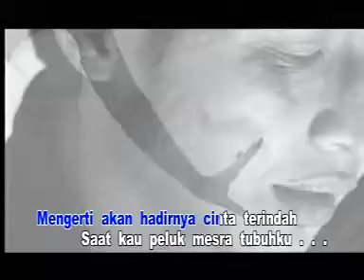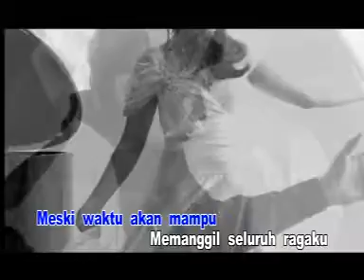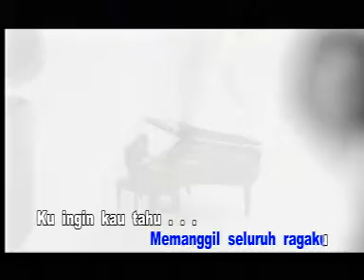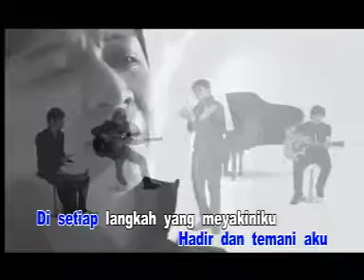Tercipta Untukku By Ungu Feat. Rossa